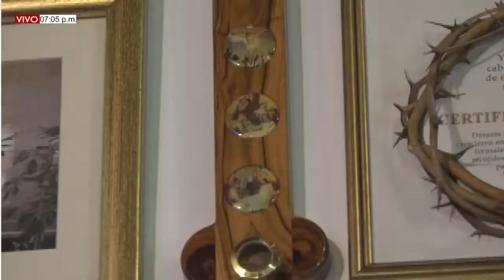NOVENA A LA PRECIOSA SANGRE DE JESUCRISTO MIÉRCOLES (06/07/2021) SEXTO DÍA.